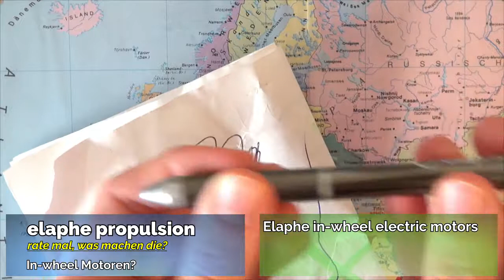Werbegeschenkstifte - Video zum Mitraten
Liste aller Firmen, die vorkommen:
1 concept IGBT-Driver Power Integrations
2 FGH-MA: Forschungsgemeinschaft für Elektrische Anlagen und Stromwirtschaft e.V.
3 Team Prevent BAD
4 Omicron electronics
5 Technische Universität Chemnitz TUC
6 RWTH Aachen (Rheinisch Westfälische Teschniche Hochschule)
7 Bund Deutscher Schiedsmänner und Schiedsfrauen BDS
8 Union Hotels Ljubljana
9 Cisco Systems, Inc.
10 Dr. Stein Immobilien Chemnitz
11 Power Integrations
12 Fachschaftsrat Elektrotechnik und Informationstechnik FSR ETIT
13 Financial Times Deutschland
14 VDI Wissensforum (Verein Deutscher Ingenieure)
15 TRIANEL
16 KAS Katholische Arbeitsgemeinschaft für Soldatenbetreuung
17 intel Integrated electronics
18 Klinikum Chemnitz
19 SKECH
20 FGH
21 Das Erste und das Zweite (öffentlich-rechtliche nationale Fernsehprogramm Deutschlands) (ARD & ZDF)
22 JEANS LIFE
23 Nexans
24 A. C. Ryan
25 CURRENTA
26 FUNAI
27 SENSITEC
28 Messe Leipzig Absolventenmesse Mitteldeutschland
29 Wittenstein SE
30 Fraunhofer
31 Best Western Plaza Hotel
32 elaphe propulsion
33 IKEA
34 Hornbach
35 Vienna World

Werbegeschenkstifte aus 10 Jahren